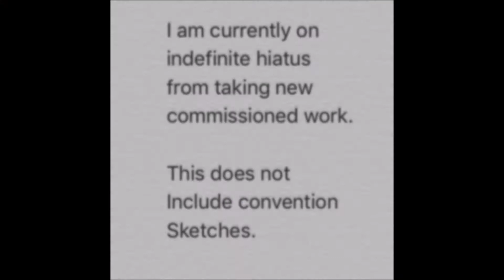The GAZBOT Report: 14: Season 1 Finale!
This is a series where I will post my life adventures, random thoughts and noises, in addition to my art, toy, and convention videos.

Or you can by one from me directly by sending a private message and using paypal.